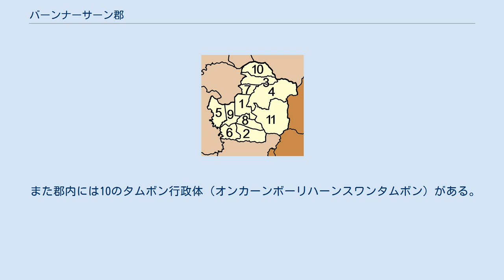バーンナーサーン郡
バーンナーサーン郡（バーンナーサーンぐん）はタイ南部・スラートターニー県の郡（アムプー） バーンナーサーンとは田んぼの村という意味である。
 郡の歴史はラムプーン郡（タイ北部のラムプーンとは綴りは同じだが違う。）の時代までさかのぼることができる。
ラムプーン郡は19世紀後半、現在のスラートターニー県南部の広大な地域を管轄していた。
元々7つタムボンがありタムボン・バーンナー、タムボン・タールア、タムボン・コープケープ、タムボン・トゥンタオ、タムボン・イパン、タムボン・プラセーン、タムボン・パノムであった。
1899年ラムプーン郡の南部が切り取られプラセーン郡、パノム分郡となった。
 元々、ラムプーン郡はナコーンシータンマラート県の管轄下にあったが、1906年、チャイヤー県（現・スラートターニー県）に移譲された。
 1918年4月29日郡庁がタムボン・バーンナー（現・バーンナードゥーム郡）にあったので、郡の名前はラムプーンからバーンナーへと変更された。
1938年7月1日郡庁がタムボン・ナーサーンに移動したため、1939年4月20日にバーンナーからバーンナーサーンへと名称が変更された。
1970年代バーンナーサーンは相次いで分離し、キエンサー郡、ウィエンサ郡、バーンナードゥーム郡が分離して郡を形成した。
 郡の東部はナコーンシータンマラート山脈の一部であり、タイロムイェン国立公園に指定されている。
西部にはターピー川の形成した平地が広がる。
郡の主な水源は同河川や、ラムプーン川などである。
 交通はタイ国鉄が通っている。
国道41号線が南北に延び、南はパッタルン方面と北はプンピン方面と通じる。
国道44号線が東西に延びており西はアーオルック方面と東はカーンチャナディット方面と通じる。
国道4009号線が北に延びスラートターニー方面と、国道4178号線が西北に延びておりバーンナードゥーム方面とつながっている。
 郡内の主な産業は農業で、パラゴムノキの生産やランブータンやマンゴスチンなどの果物の生産が盛んである。
 また郡内には10のタムボン行政体（オンカーンボーリハーンスワンタムボン）がある。